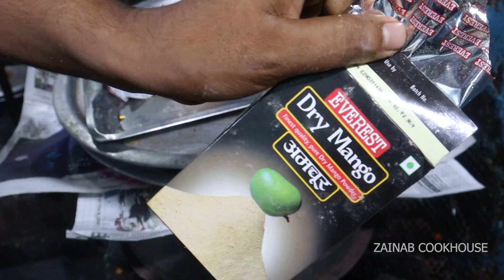Mumbai Ka Special Mutton Khichda Prepared by Rajdhani Caterers during Festivals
In this episode we have covered the recipe of Muharram Ka Special Mutton Khichda Prepared by Rajdhani Caterers Mumbai.

Ingredient details in respect to 1KG
Soak Overnight Minimum 10 hours( Then pressure cook till 7 whistles with haldi and salt. )
Barley - 300 gm
Gehu - 300 gm
Mix dal 300 gm ( Tuvar, Masoor, Moong ki dal, Cholai )

Onions 500 gms
Handful of khada garam masala
(Boil till Meat is tender )

Corainder powder 1/-1/2 Tsp
Degi Mirchi 1 Tsp
Garam Masala - 1-1/2 Tsp
Corainder leaves
Dry Ginger powder - 1/2 Tsp
Fennel powder - 1Tsp
Aamchur powder - 1-1/2 Tsp
Imli water - 2 Tbsp
Fried onions -1/4 Cup

Tadka
Oil
Onions
Cumin seeds
garlic

Check similar Catering Recipes -
Starters